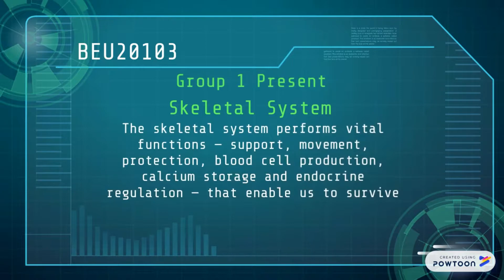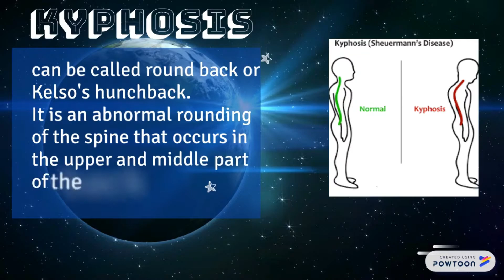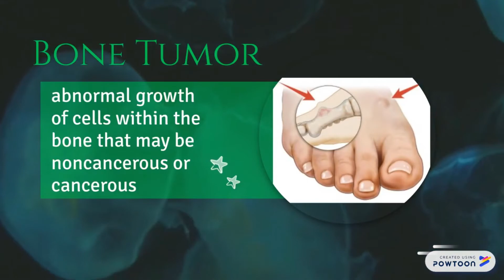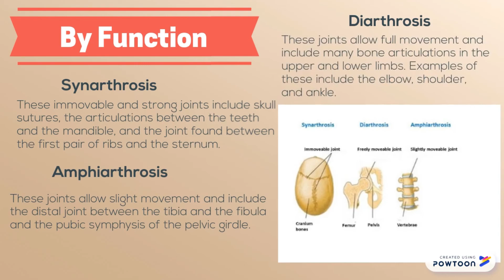Human Physiology 20182019 - Group 1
Human Skeletal - Group 1